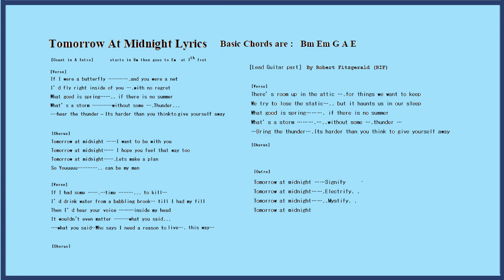Tomorrow at Midnight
Song by Robert Fitzgerald (RIF) recorded April 2013 by Blue2Studio
Artists: Robert Fitzgerald writer and guitarist, Jessica Campbell lead singer, Richard Smith Electric Bass, Gary Poupard Drummer, Robert S. Lippert Recording, Mastering, and Production done at Blue2Studio.